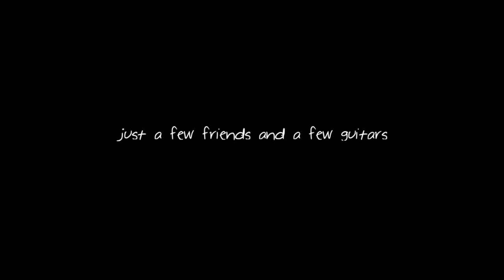Bonfire Beach Jam at the Hideaway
Rule #1: If you want to know where this video was filmed you've got to find it for yourself.
Rule #2: If you know where this video was filmed, no giving it away por favor.